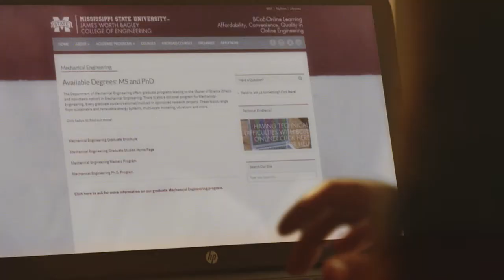We Ring True: Distance Education